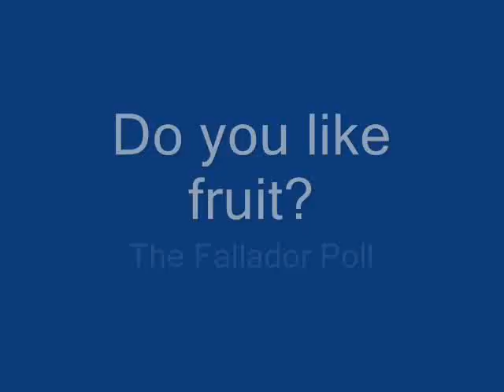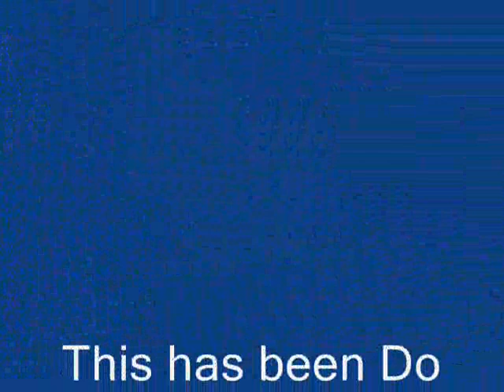Do You Like Fruit? The Fallador Poll.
Do you like fruit? See everyones reactions!